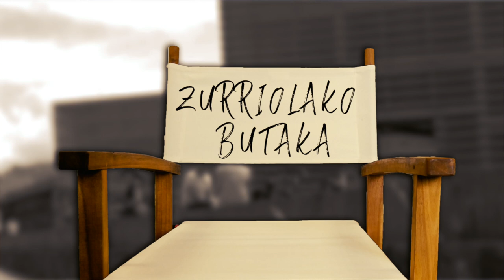Ander Makazagarekin eta Urtzi Urkizurekin solasean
| Ander Makazaga zinea atariko kritikariarekin eta Urtzi Urkizu kazetariarekin solasean aritu da Anabel Arraiza Zurriolako Butaka saioan.